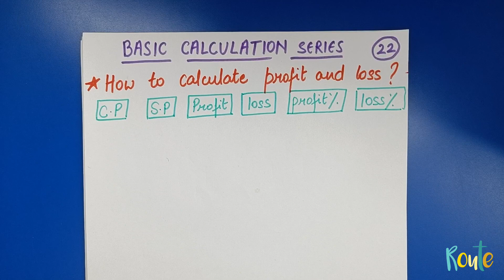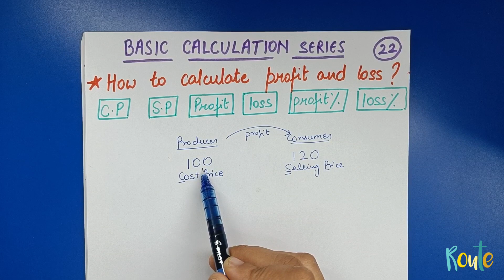How to calculate profit and loss? || Basic Calculation Series || Lesson 22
This video explains how to calculate profit and loss.

Basic calculation series
Lesson 22
Profit and loss
Profit and loss percentage
how to calculate profit and loss
CP
SP
Percentage

Keep Learning!